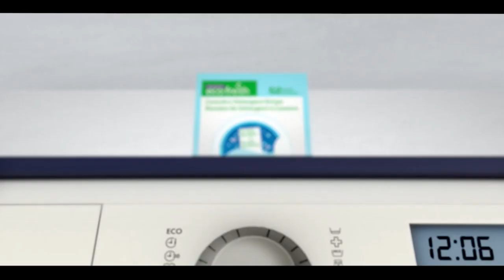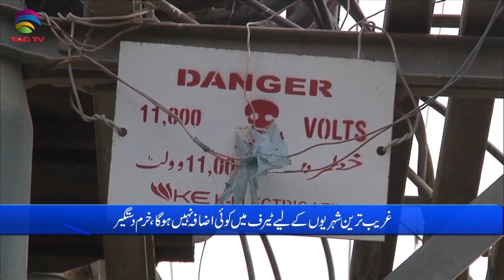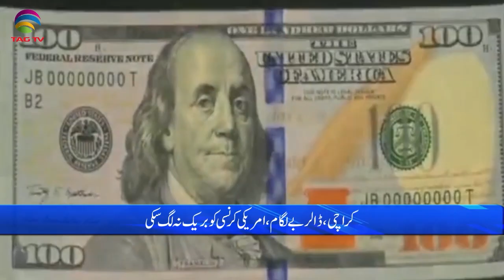Pakistan News Bulletin with Rukhsar Shahzad, July 26, 2022